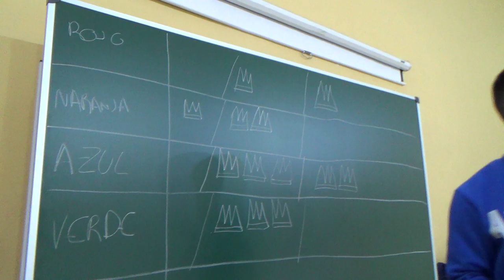Choque real - Clash Royale 2R 00354